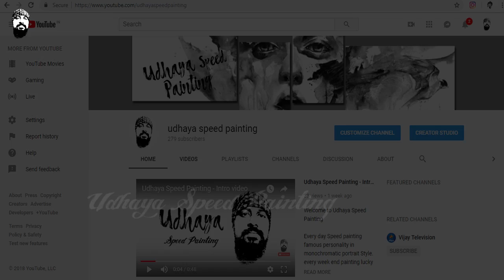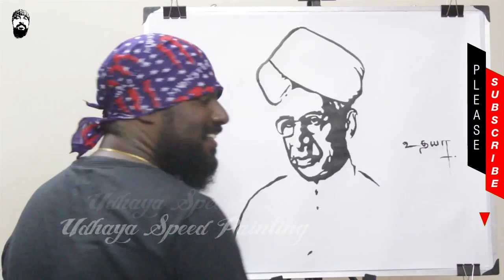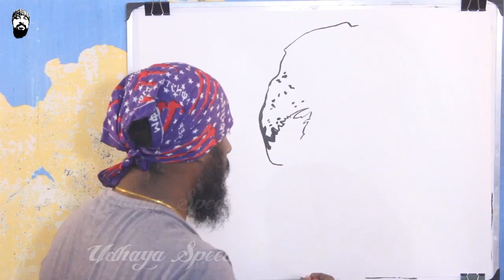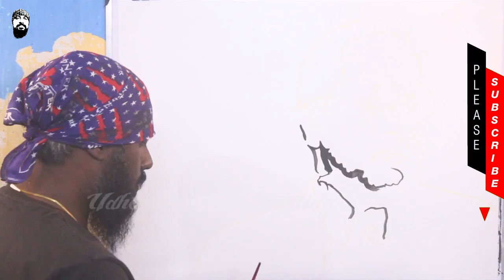10 in 1| Happy 70th Republic day - Speed Painting